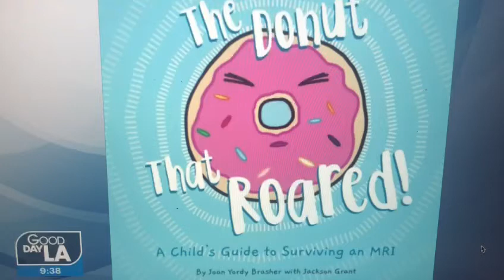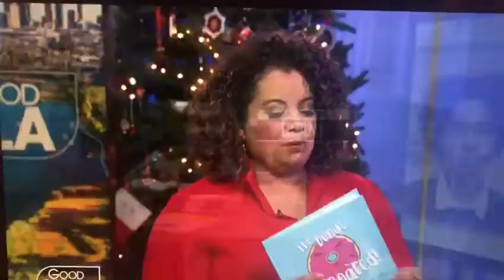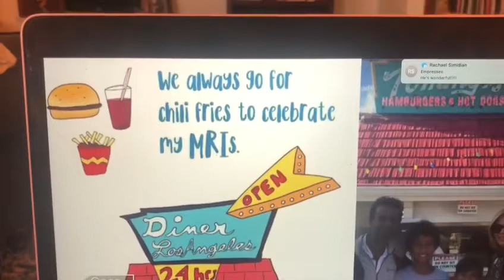Jackson Grant on Good Day LA